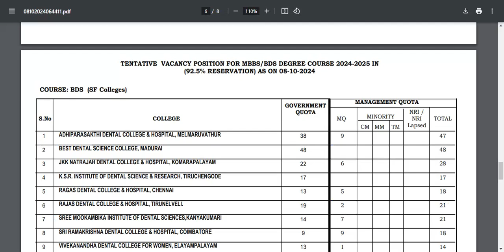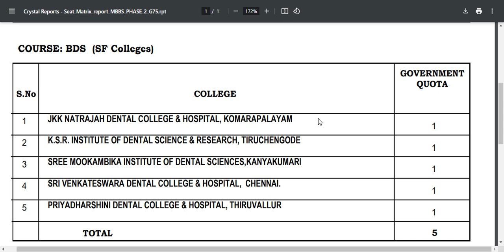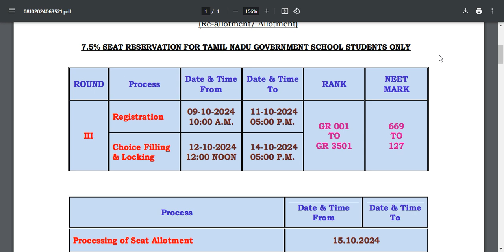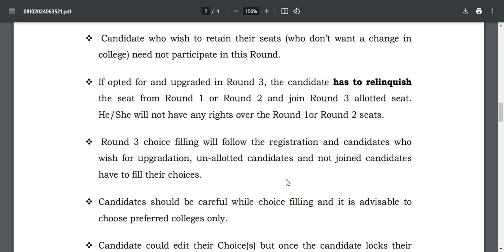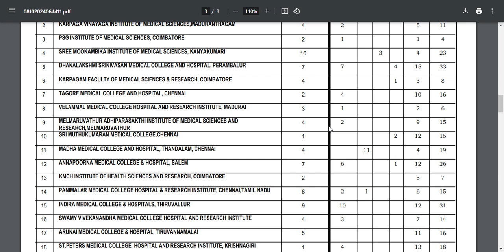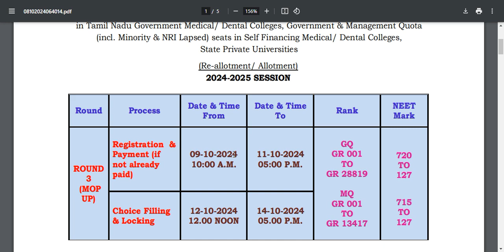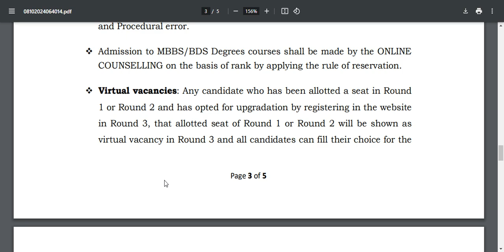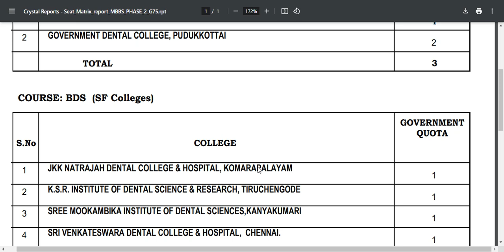Third round / Mop-up round / 7.5% & 92. 5 category / MBBS / BDS - Vacency list / Rajesh NEET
Rajesh NEET Books in Tamil (RNBT)rajesh
Rajesh NEET Academy - Pallikonda (Vellore District)rajesh